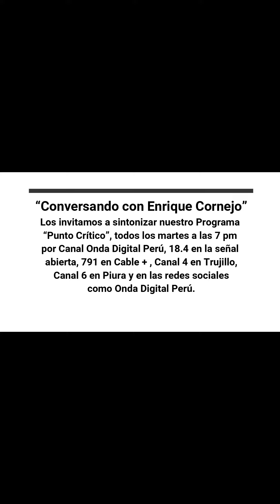Mensaje desde Singapur noviembre 2015